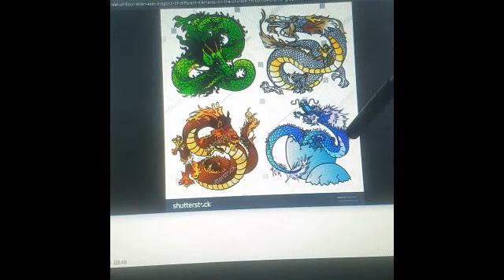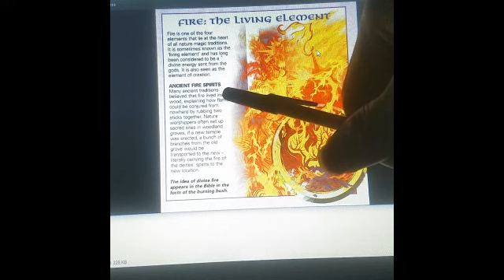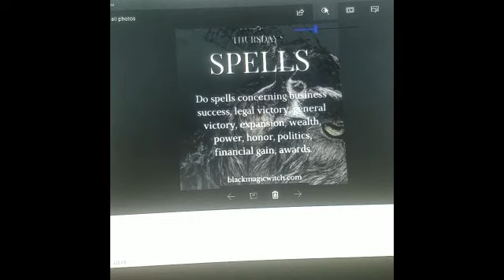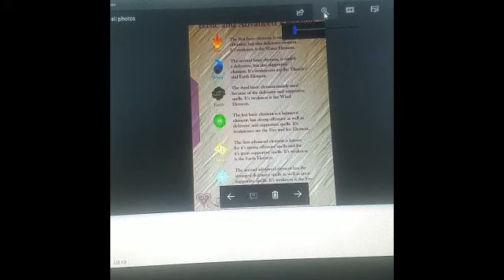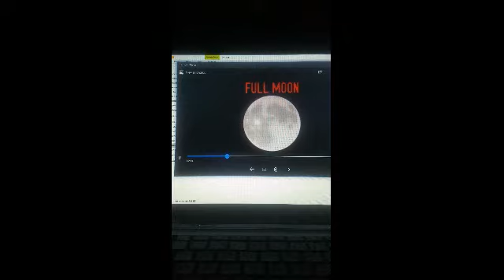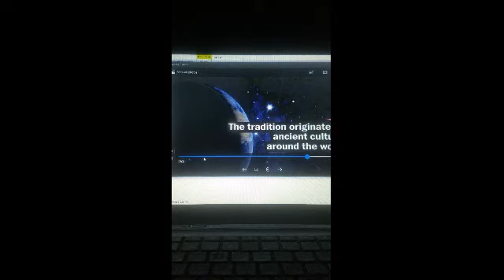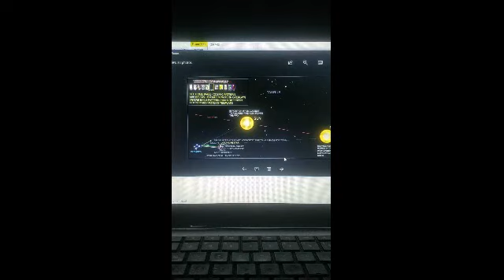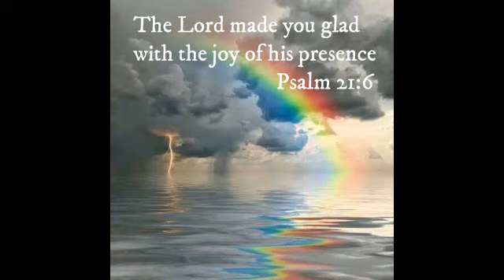the blue dragon revelation an the God of element spells granted WISHES shadow God vs the reflector n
THE BEST IN THE WORLD HANDS DOWN UP SIDE WAYS FRONT WARDS WATEVER. NEW VIDEOS COMEING SOOON RETIREMENT COMEING SOOOOOONNNNNNNN .2018 TRILLION DOLLAR TOPIC INFINITE